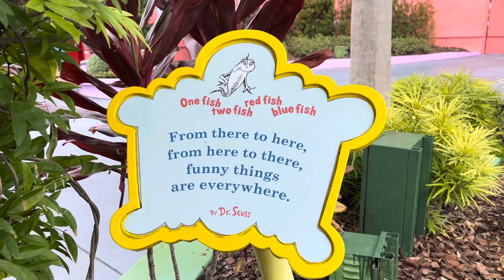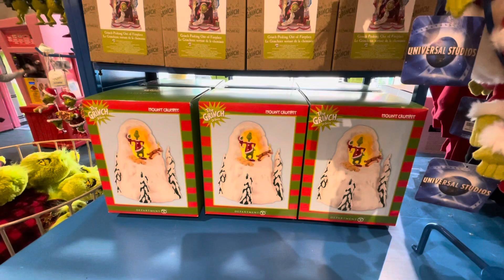Universal IOA: Teddy Got Mom Soaked & A Vegan Brownie For The WIN! Plus First Lynx Bus Experience.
Plus Riding the Lynx Bus to get there

➡️Hammocks to Coasters
** Reviews, fun photos, and more

H2C Ohana